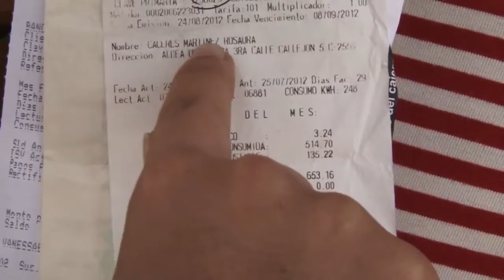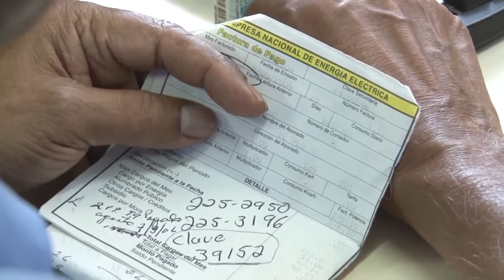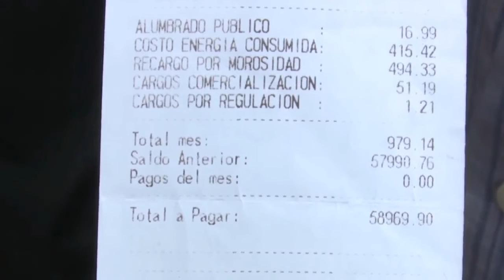Precio del petroleo final de jornada 28-03-2018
La energia, el gran atraco